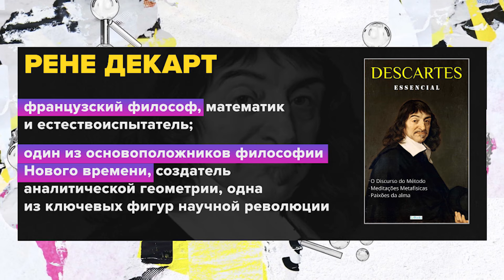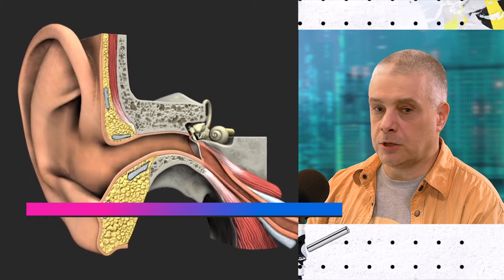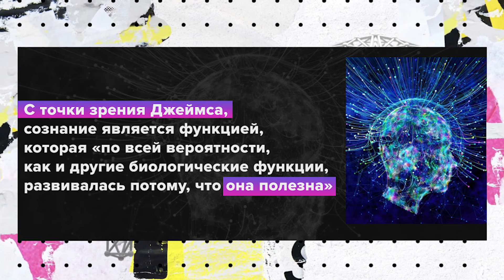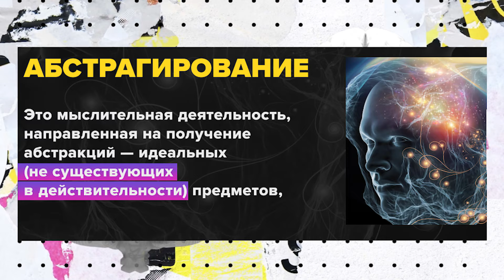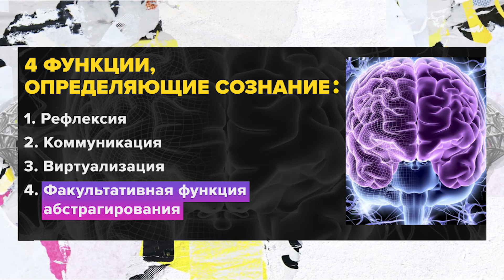Ошибки Фрейда и устройство человеческого сознания | Сергей Мац Лекция 2023 | Мослекторий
Да вы не в себе! Как устроено человеческое сознание? Почему нам так трудно ответить – нет! В какие шутки не стоит играть с душой? И в чем ошибся Фрейд? Об этом ночью в проекте «Мослекторий» расскажет психолог Сергей Мац